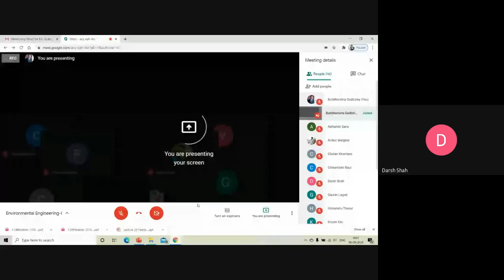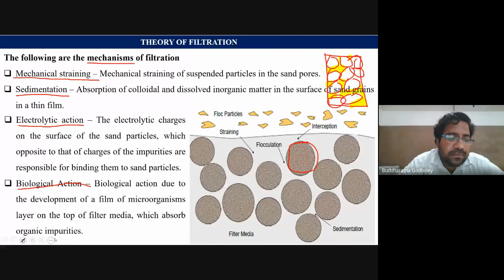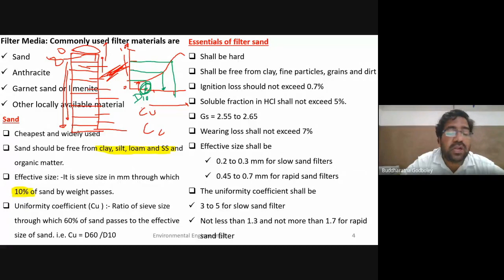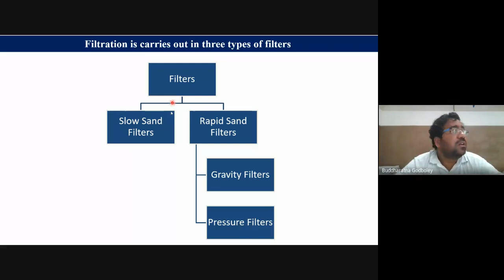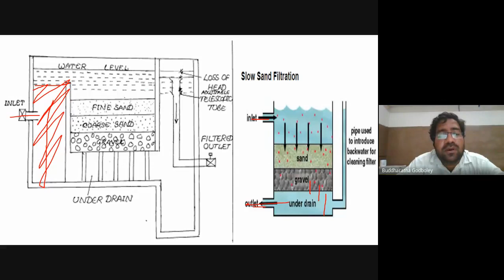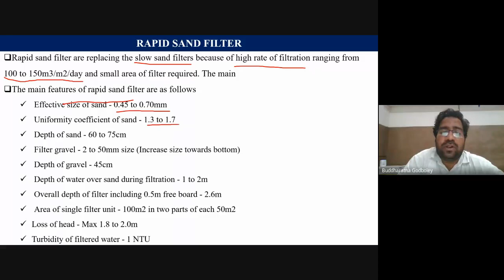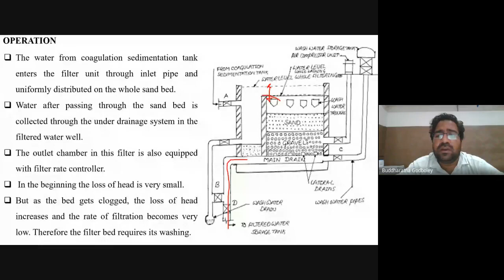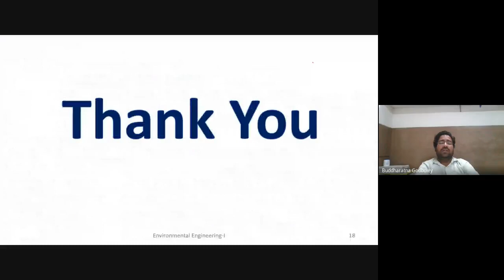Slow sand and Rapid Sand Filtration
1. THEORY OF FILTRATION
2. TYPES
3. COMPARISON OF SLOW SAND FILTER AND RAPID SAND FILTER